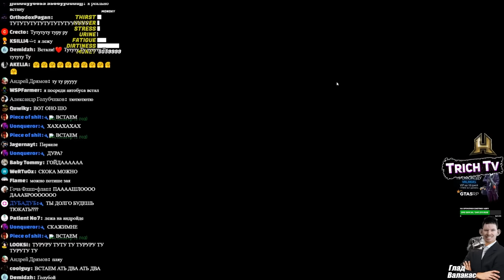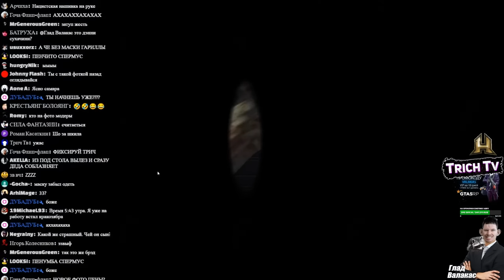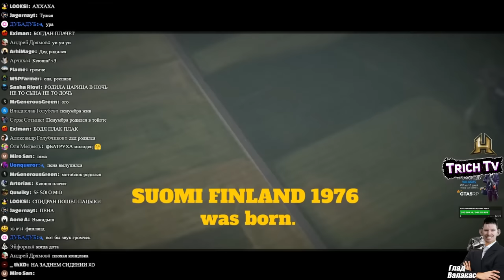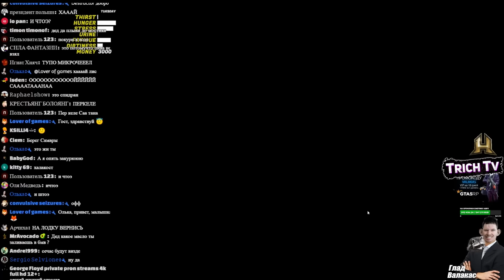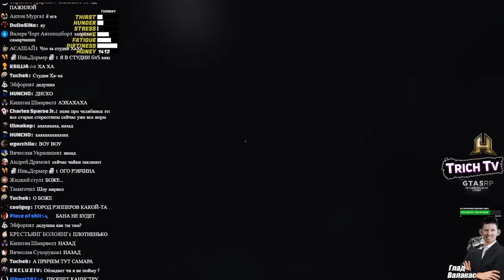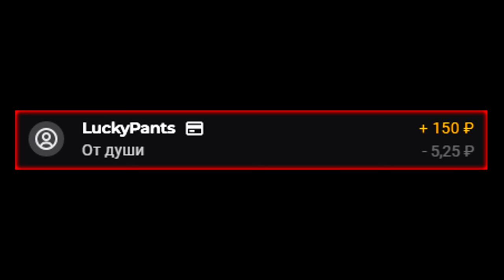Новое фото Денчика + новые ЗАТУПЫ в My Summer Car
Дисклеймер:
00:00 Начало
00:25 Самара кар сначала, без читов
01:00 Новое фото Денчика
02:38 Валерия
03:05 Поплыл на лодке за покупками
03:55 Застрял в текстурах
04:30 Это что происходит?
05:07 Заново поплыл
05:25 Чел танцует под Самару
05:39 Голос 2015
07:15 Перепутал личности?
07:40 Поехал назад
08:25 Уронил канистру и остался без топлива
09:49 Гениальная идея
10:38 Смэрть
10:52 Спасибо за донат!